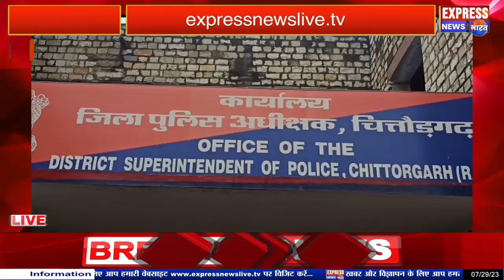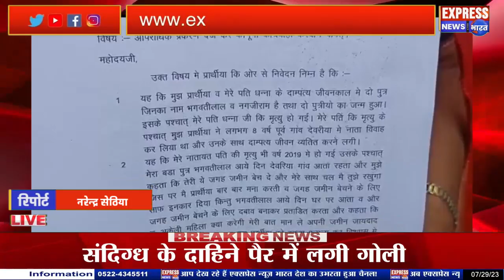चितौडगढ .....पीड़िता ने लगाई जिला पुलिस अधीक्षक से न्याय की गुहार